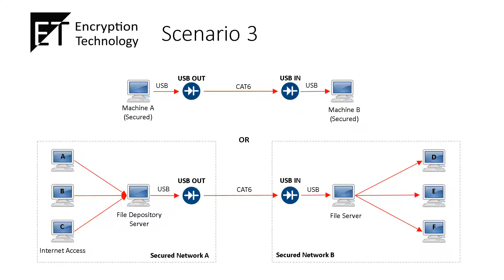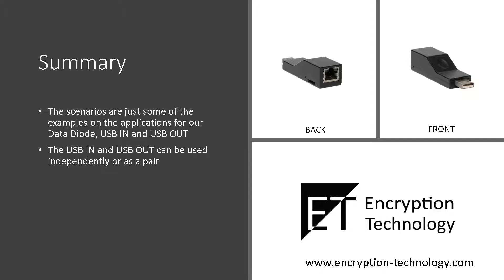Encryption Technology Data Diodes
Data Diode USB-IN and Data Diode USB-OUT